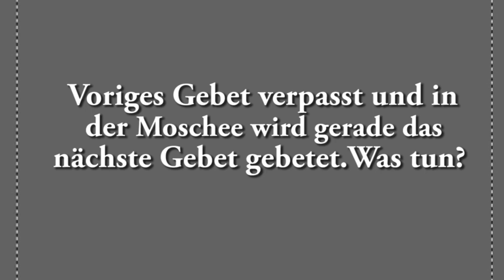Ahmad Abul Baraa - Voriges Gebet verpasst und in der Moschee wird gerade das nächste Gebet gebetet